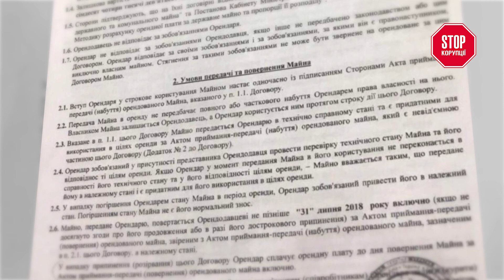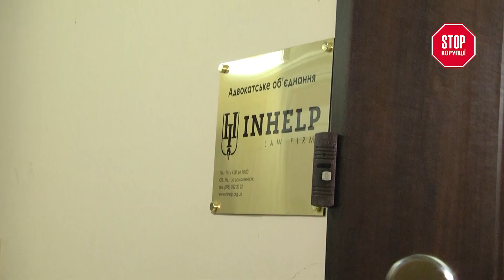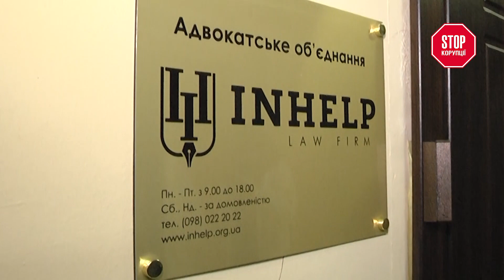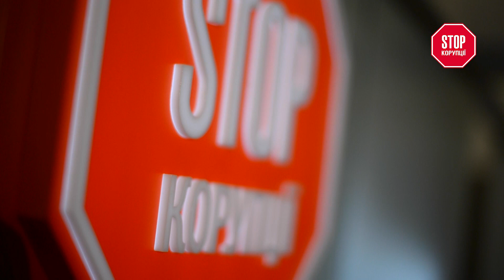Власники чи рейдери? Нові махінації з нерухомістю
Як гадаєте, скільки підприємців винаймають приміщення в столиці? А скільки по всій Україні? А чи готові ви до того, що вже завтра можете залишитися без офісу та доступу до свого майна?

Сьогодні ми покажемо одну з рейдерських схем, за допомогою якої дурять орендарів